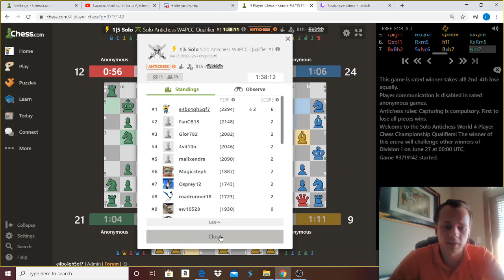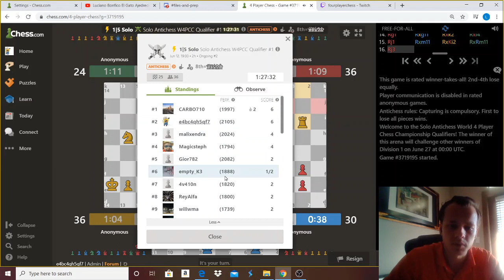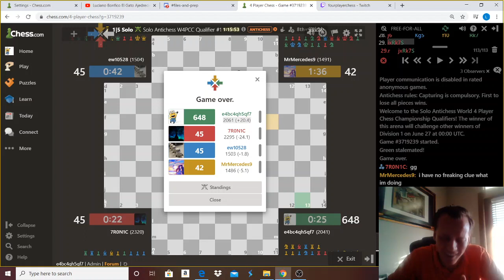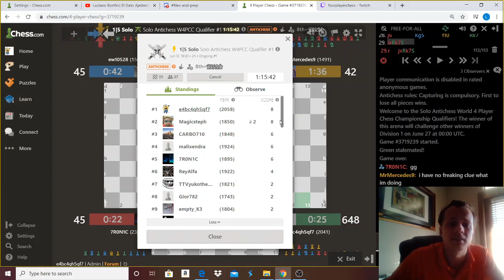Solo Antichess W4PCC Qualifier Arena #1 (Part 2 of 6) - I gotta do arrow spam for you at least once!